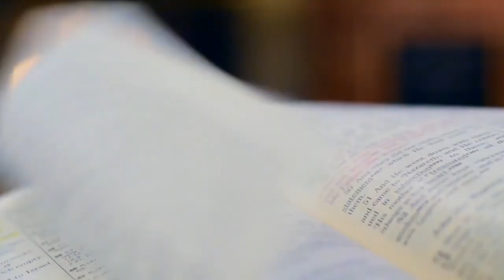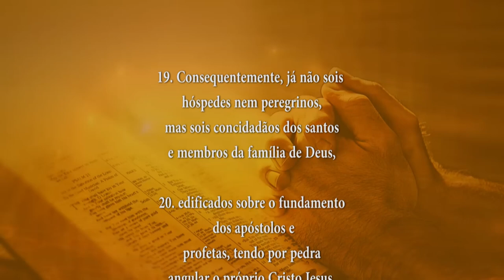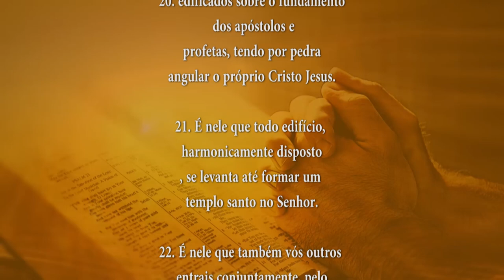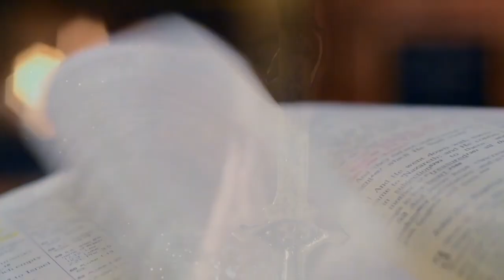PALAVRA DE DEUS MEDITADA 28/10/2024